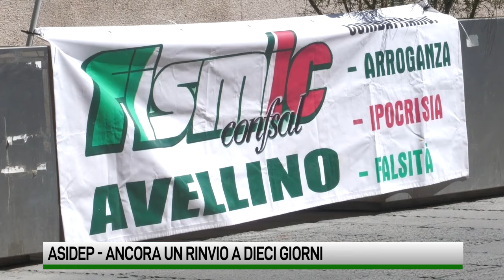Ancora un rinvio su Asidep, se ne riparla tra dieci giorni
Confronto interlocutorio in prefettura sulla vertenza Asidep. L’assessore Marchiello: “Pagare le mensilità arretrate”. I sindacati chiedono alla Regione di incardinare la cassa integrazione. Nuova riunione fissata tra dieci giorni.